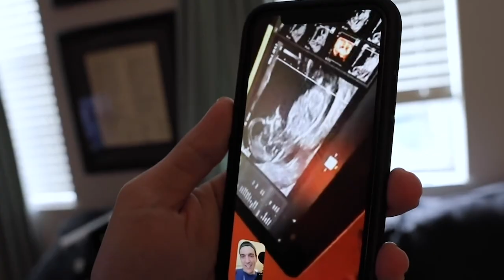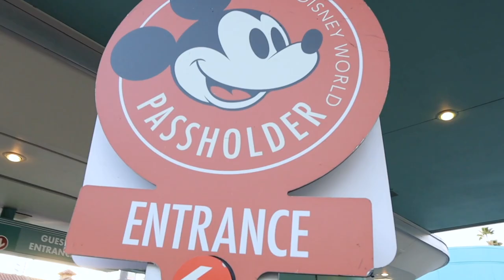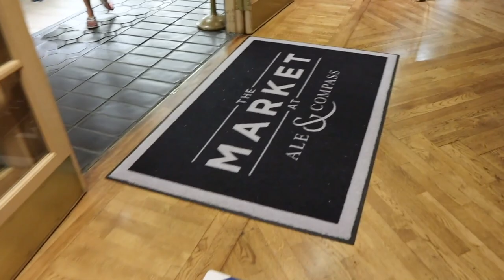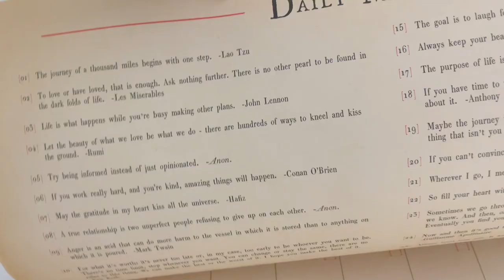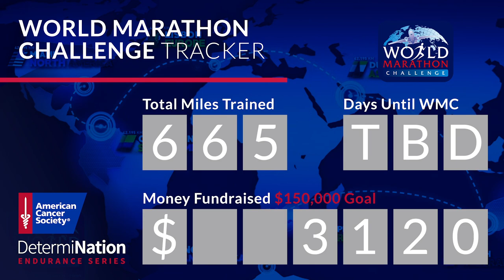Rides & Last Minute Reservations! | A Big Mom & Dad Fail at Hollywood Studios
Tonight we are having tachos for dinner! We are meeting up with our pals, Jordan and Robert, at Hollywood Studios for the evening. We are greeted by a Disney Junior car cavalcade and some shorter than usual wait times! First ride? Mickey and Minnie's Runaway Railway! James is awake for the attraction. It's so fun watching his reaction! Next, Jordan and Peter go on Tower of Terror. It was one of the best rides they've ever been on... And Jordan's first time at night! Mom and Dad make a big mistake which causes a run around for formula. Thank goodness we found some and James's belly is happy and full. We walk over to Crescent Lake and grab a last minute reservation at Ale and Compass. What a yummy addition to our meals before we move! What a night! When we get home Peter chats about feeling off. Cannot wait for the weekend so we can do some extra taking care of ourselves.